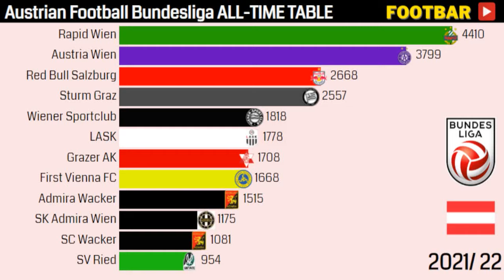Austrian Football Bundesliga ALL-TIME TABLE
Which teams from Austria have scored the most points in Austrian Football Bundesliga history? Historical table of the Austrian league.
The first football league season in Austria began in 1911 with 11 teams in the 1911/12 season and the champions were Rapid Vienna with 31 points. In 1974 the top level of football in Austria was renamed the Austrian Football Bundesliga. Among the most successful football clubs in Austria are two teams from Vienna. Rapid Vienna has won the championship 32 times and Austria Vienna has won 24 league titles. In third place is Red Bull Salzburg who have 15 titles when counting together with their former club name Austria Salzburg. FC Red Bull Salzburg is currently on a run of 8 championships in a row. In the 2021/22 season it is the leader of the Austrian Bundeliga and is confidently heading for another Admiral Bundesliga championship.
Which teams from Austria have scored the most points in all Austrian Football Bundesliga seasons? Which club is in 1st place in the all-time Austrian league table?